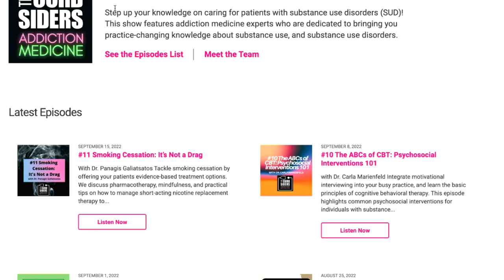#19 Return to Use Prevention Counseling with Dr. Eve Lasswell, PsyD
Jumpstart your knowledge on how to counsel patients in primary care to help decrease their risk of returning to substance use! Learn how to help patients identify triggers, develop plans on how to navigate high-risk situations & so much more! We are joined by psychologist Dr. Eve Lasswell PsyD at the University of California San Diego!